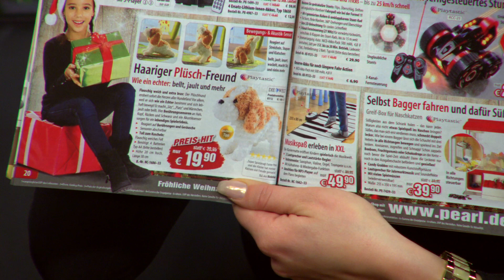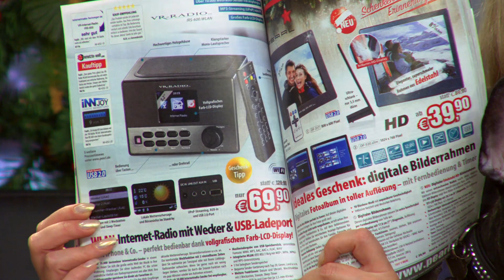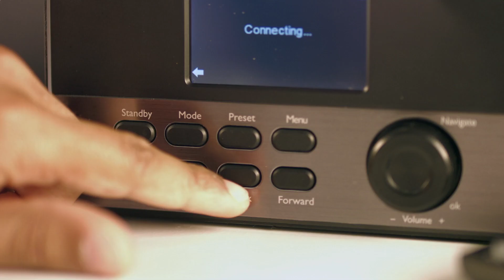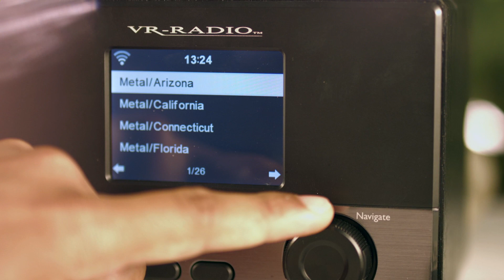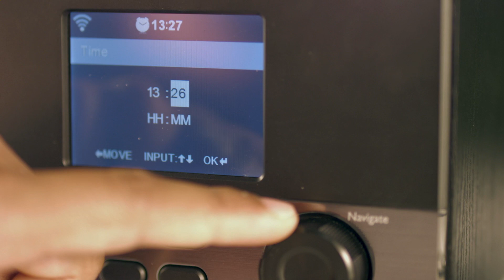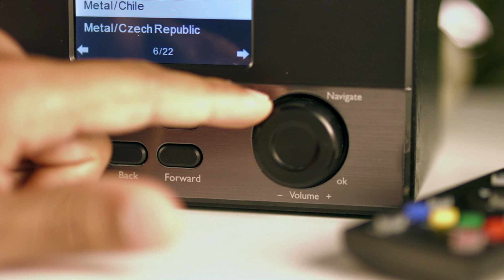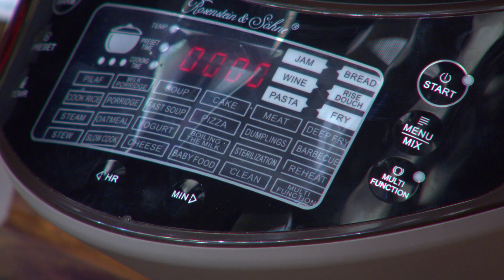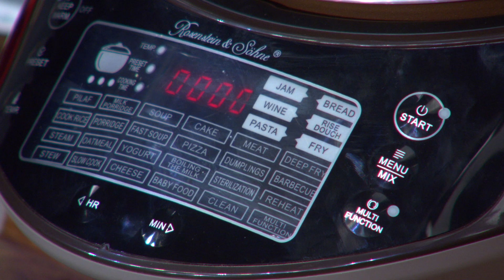1001 Geschenkideen für Weihnachten 2016 mit Vivien Konca (20.12.16)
In diesem Video zeigen Vivien Konca und Carsten Ruland alles rund um.

(00:01:30) Playtastic Plüschhund (Spielhund) - statt 49,90 EUR jetzt 23,99 EUR

(00:05:30) Simulus Ferngesteuertes Stunt-Auto RCC-25 mit LED-Beleuchtung, bis zu 25 km/h
Erleben Sie coole 5-Rad-Action mit klasse Stunts, rasanten Drifts u.v.m.
* Rennspaß mit bis zu 25 km/h
* 5 Räder für tolle Stunts und Tricks
* Coole LED-Beleuchtung
* 3-Kanal-Fernsteuerung mit 15 Meter Reichweite
* Bis zu 20 Minuten Fahrspaß mit einer Akku-Ladung
* Stunt-Auto mit 2 gummierten Rädern und umklappbarem Stunt-Rad
* Für Stunts, flinke Wende-Manöver, 360°-Drehungen und Überschläge
* Geschwindigkeit: bis 25 km/h
* Rote LED-Beleuchtung für coolen Lichteffekt
* 3-Kanal-Fernsteuerung (27 MHz) für vorwärts/rückwärts, rechts/links und zum Umklappen des Stunt-Rads, bis zu 15 m Reichweite
* Ein/Aus-Schalter
* Stromversorgung Auto: austauschbares NiMH-Akku-Pack (500 mAh, 4,8 V), lädt per USB (Netzteil bitte dazu bestellen), bis zu 20 Min. Betrieb, Ladezeit: 2 Std.
* Stromversorgung Fernbedienung: 2 Batterien Typ AA / Mignon (bitte dazu bestellen)
* Maße Stunt-Auto (mit eingeklapptem Stunt-Rad): 15,5 x 11 x 18 cm, Gewicht: 530 g
* Stunt-Auto inklusive Akku-Pack, Fernsteuerung, USB-Ladekabel und deutscher Anleitung

(00:10:30) VR-Radio - statt 149,90 EUR jetzt 74,95 EUR

(00:15:30) St. Leonhard Luxuriöse Automatik-Uhr Edelstahl & Leder, mit Sichtboden
Luxuriös und sportlich: Die moderne Automatik-Uhr mit Lederarmband
* Luxuriös und sportlich: Die moderne AutomatikUhr mit Lederarmband
* Gehäuse aus Edelstahl: robust und rostfrei
* Verschraubter Sichtboden: Sie können das Uhrwerk sehen
* Gewölbtes Mineral-Glas: kratz- und bruchfest
* Wasserdicht bis 5 atm: zum Baden und Duschen geeignet
* Hochwertiges Automatik-Uhrwerk: Sea-Gull TY-2525, 42 Stunden Gangreserve
* Zweischichtiges Zifferblatt: Je eine Anzeige für Tag, Monat und Woche
* Armband aus echtem Leder: natürlicher Tragekomfort

(00:20:30) Rosenstein & Söhne 30in1-Multifunktions-Kocher MLT-150 mit Rührwerk, 1.600 Watt
Ihr Multikönner in der Küche: starke Leistung beim Kochen, Frittieren & Co.
* 30 Programme
* Warmhaltefunktion
* 24-Stunden-Timer
* Starke 1600 Watt
* Anti-Überlaufschutz dank Doppelsensor
* Kochvorgang im Blick dank Glasdeckel
* Multifunktionskocher mit 30 individuellen Programmen: kochen, dämpfen, frittieren, backen, Joghurt herstellen u.v.m.
* Elegantes, abgerundetes Design
* Spritzwassergeschütztes Bedienfeld mit Display
* Keramikbeschichteter Innentopf
* Doppelsensor oben und unten: intelligenter Überlauf- und Anbrennschutz
* Transparenter Glasdeckel für bessere Kontrolle
* Drehbarer Griff für Rechts- und Linkshänder
* Kochtemperatur: 35 °C - 180 °C
* Automatischer Warmhaltemodus nach Ablauf der Garzeit
* Zeitversetztes Kochen: bis zu 24 Stunden vorher programmierbar
* Reinigungs- und Desinfektionsprogramm
* Betriebsspannung: 230 V
* Starke Leistung: 1.600 Watt
* Auch für XXL-Portionen: 5 Liter Fassungsvermögen
* Multifunktionskocher MLT-150 inklusive Innentopf, Rührhaken, Dampfeinsatz, Messbecher, Messlöffel und deutscher Anleitung